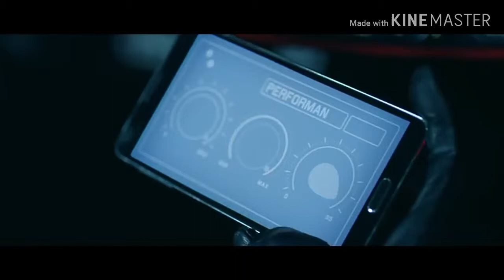Gaddi lemborgini peele rang di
Nonstop bass